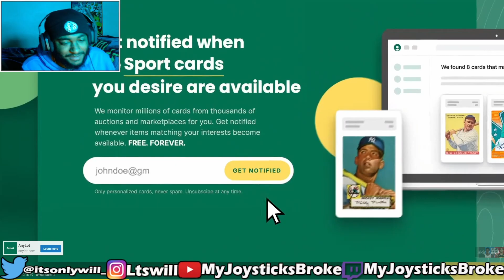RJ BARRETT DROPS 26 ! KNICKS VS HAWKS REACTION